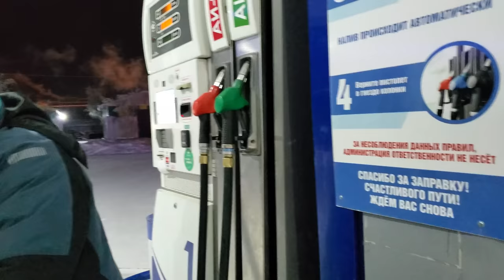CONDUCIR un TAXI con 40 Grados Bajo Cero | Yakutsk, Rusia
Tuve la suerte de quedarme en Yakustka (La ciudad más frío del mundo) con una persona que en sus ratos libres maneja un taxi por aplicación. Así viví la experiencia de cómo es esta vida con la particularidad de hacerlo con 40 grados bajo cero en promedio y todo lo que hay que hacerle al auto para que funcione. (Además de todo el peligro que conlleva manejar con un piso tan resbaloso).

MIS REDES